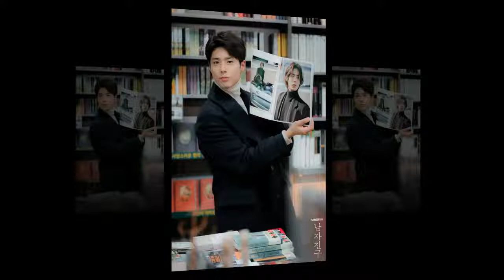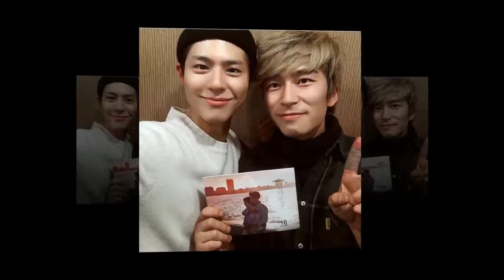park bo gum He’s always so charming ♥️♥️♥️